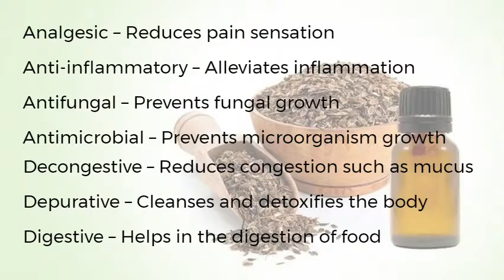Properties Of Dill Seed Essential Oil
Dill Seed Oil
Botanical Name: Anethum Graveolens/Sowa
Country Of Origin: India
Cultivation: Organically/Traditionally Cultivated
Extraction Method: Steam Distillation
Parts Extracted From: Seeds
Shelf Life: 5 Years
Colour & Appearance: Colourless to Pale Yellow

About us
Ayuroma Centre leads the industry in providing the highest quality Essential Oils, Carrier Oils, Aromatherapy Blends, Perfumes, and Extracts at value for money prices. We Provide and Export 100% pure organic essential oils and natural aromatherapy products, sourced In- house, in our Research & Development division (ATRIC). Our products are pure, effective, and sustainable. Each product is either classified as certified organic, organically grown, or Specially crafted, depending on the producer and which classification is available to them in their local region. Our oils are natural, free of harmful pesticides and herbicides, and are vibrant.

𝐘𝐨𝐮 𝐜𝐚𝐧 𝐟𝐨𝐥𝐥𝐨𝐰 𝐮𝐬 𝐨𝐧 𝐭𝐡𝐞𝐬𝐞 𝐬𝐨𝐜𝐢𝐚𝐥 𝐌𝐞𝐝𝐢𝐚 𝐂𝐡𝐚𝐧𝐧𝐞𝐥:👍